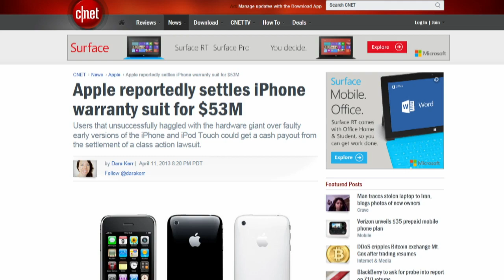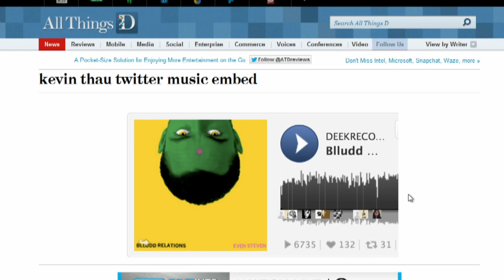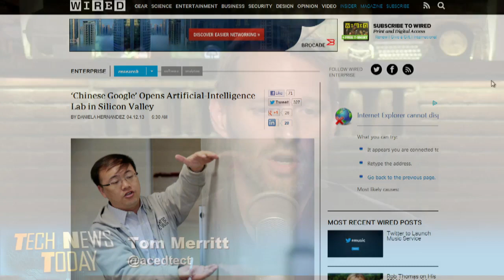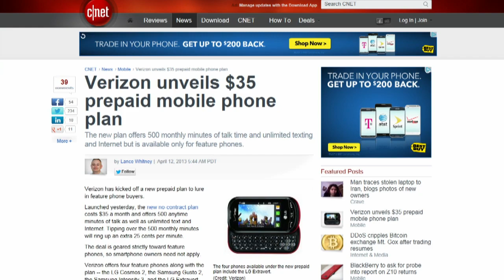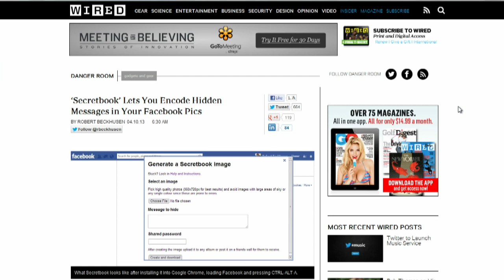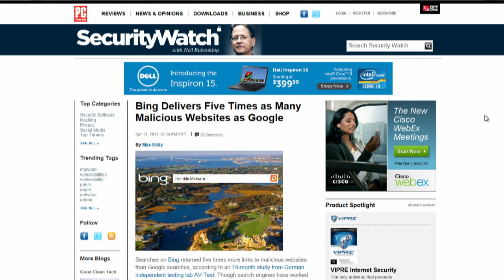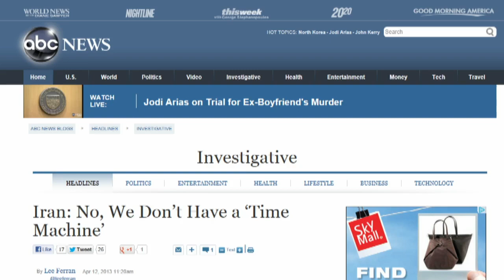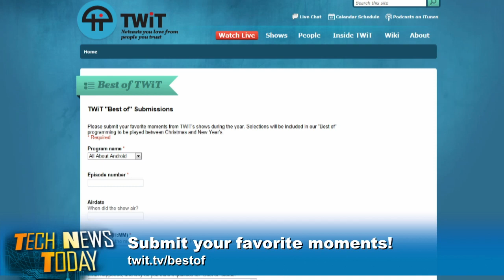Tech News Today 731: Chip All the Things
Twitter music app rocks out, China invades Silicon Valley, Bing is number 1 (in malicious websites), and more.